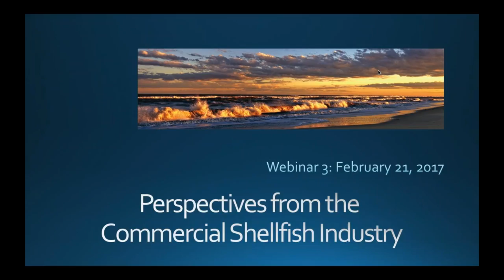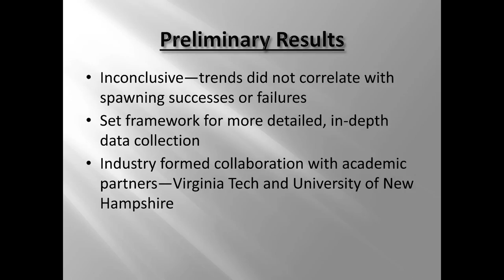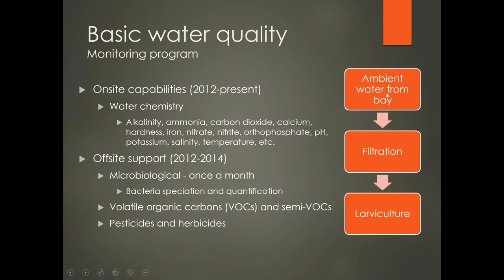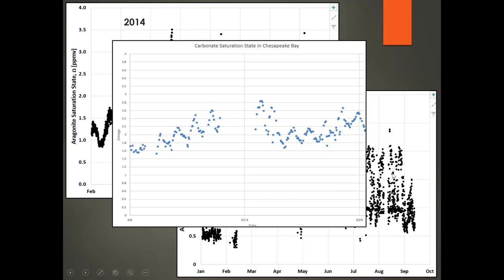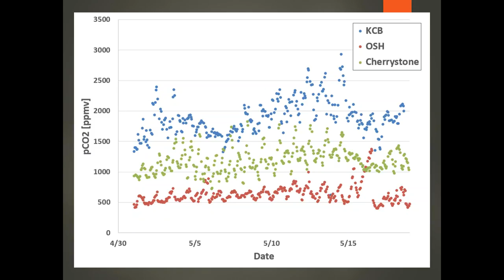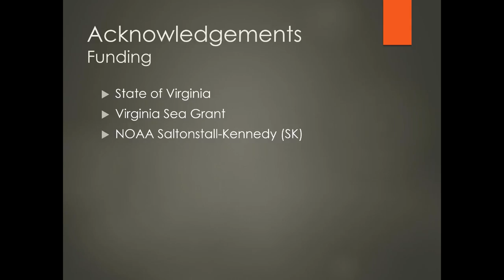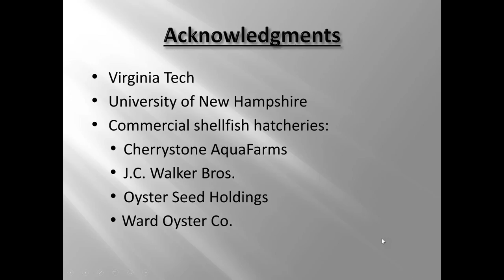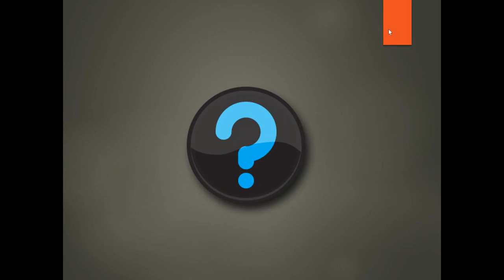Perspectives from the Commercial Shellfish Industry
MACAN webinar #3, “Perspectives from the Commercial Shellfish Industry,” from Feb. 21, 2017. Featuring presentations by David Kuhn, Aquaculture Research and Extension Program at Virginia Tech, and A.J. Erskine, KCB Oyster, on the knowledge and advancements to be gained by industry-academic partnerships.